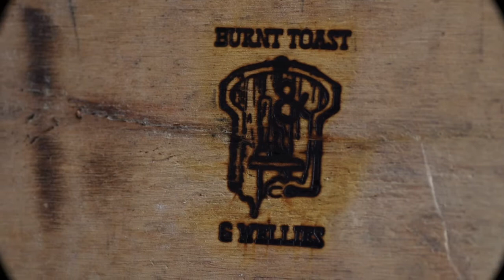Lucy Mayhew Plays Don't let me down by The Beatles Live at Burnt Toast and Wellies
An great performance from Lucy Mayhew at Burnt Toast and Wellies

(Song Cover)